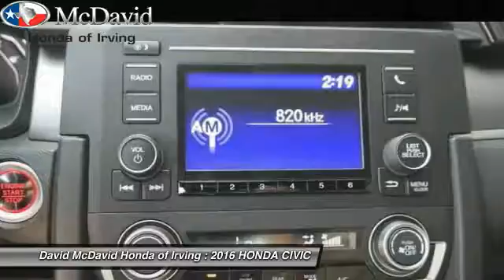2016 HONDA CIVIC Irving TX GH316307